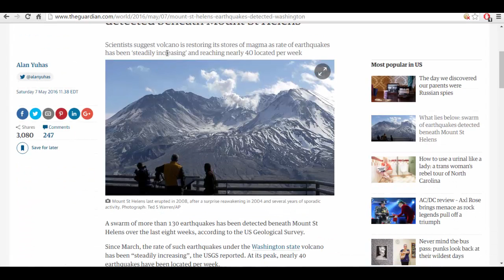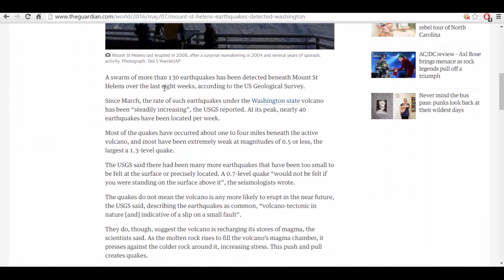Active Ring Of Fire... Tremors In Alaska And Washington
A swarm of quakes at Mount St. Helens and a group of tremors in Alaska are reminders to always be prepared for mother nature.